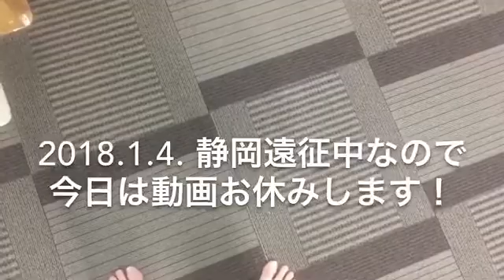2018.1.4. 静岡遠征中なので今日は動画お休みします！ 【世界のイケメン】